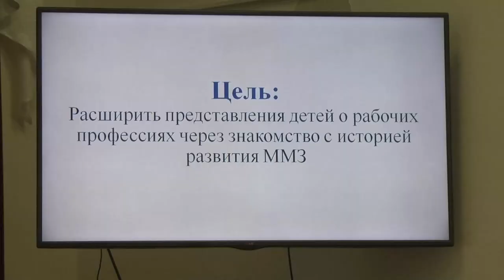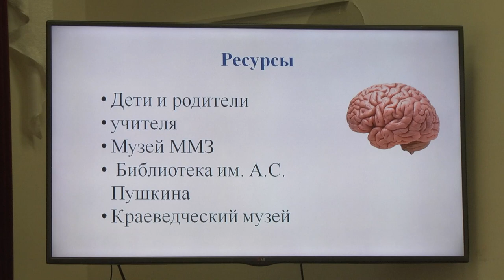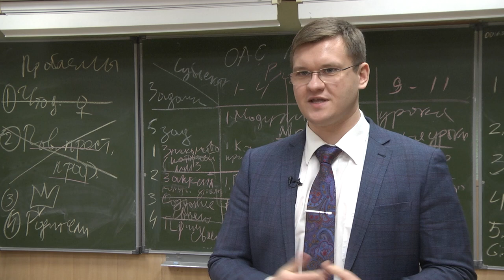«Учитель будущего»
Магадан 2021